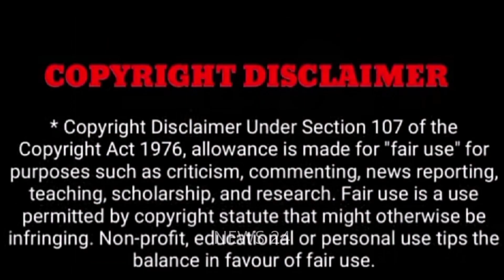சற்றுமுன் குறிப்பிட்ட சாதியை இழிவுபடுத்திய நடிகை பவி டீச்சர் போலீசார் கைது செய்யப்பட்டுள்ளன